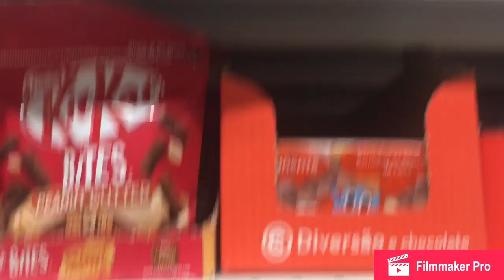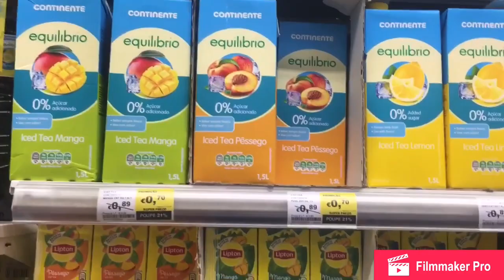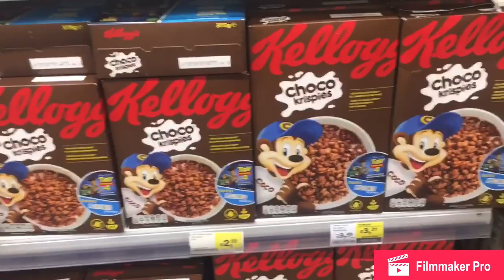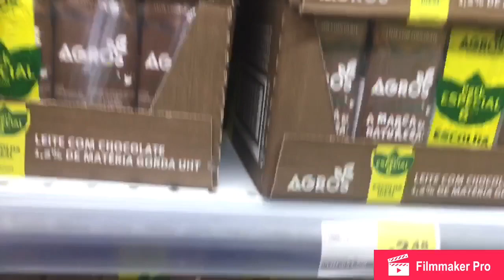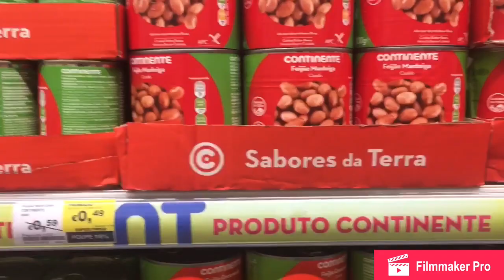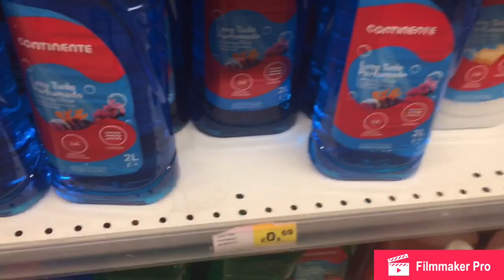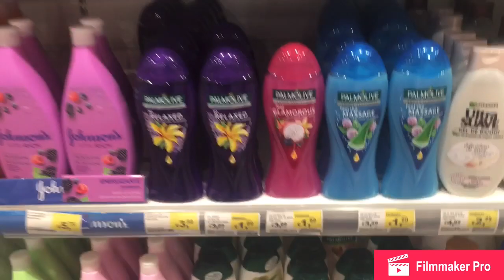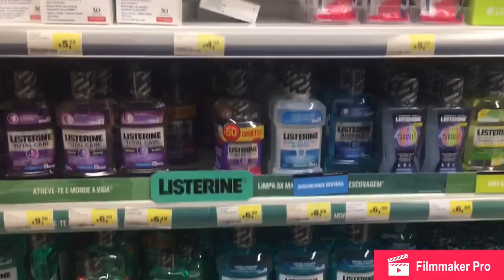Compras de supermercado - Portugal #1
Nesse vídeo vou mostrar um pouco sobre os preços dos produtos no supermercado. É um vídeo simples, mas tentei ser o melhor possível  pra vocês! Rs

Portugal Porto continente Europa supermercado preço compras